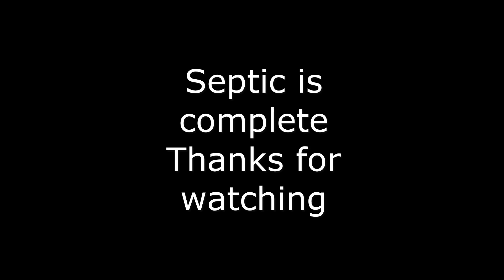RV Park Aerobic Septic Install Ep 60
Got the Septic installed at RV park, water line is pressurized, and electrical lines are run.  Just waiting on electrical pedestals and its good to go, just need to finish out Washroom.